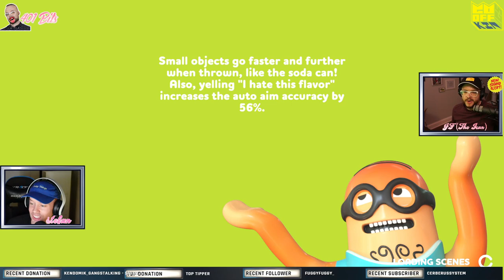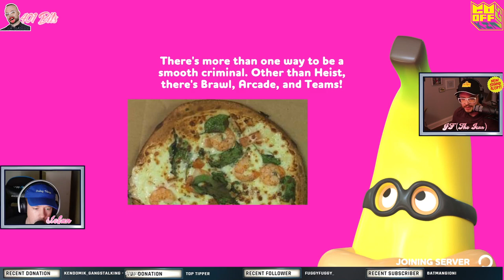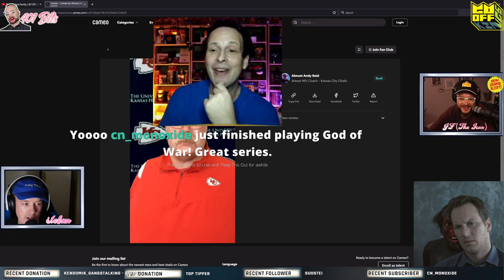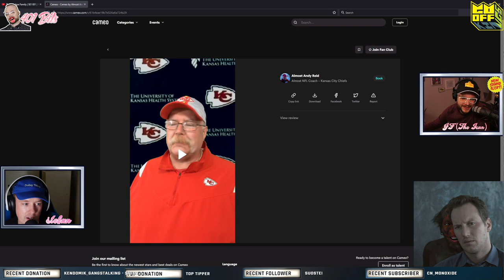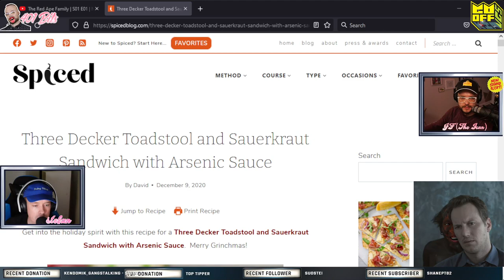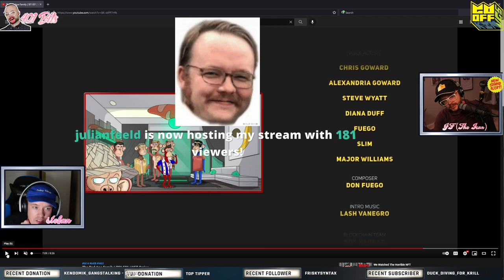Wazaaaaaa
Dec 14 2021 Stream VOD